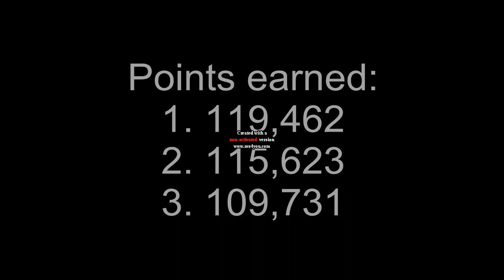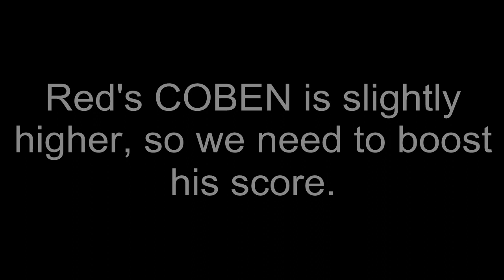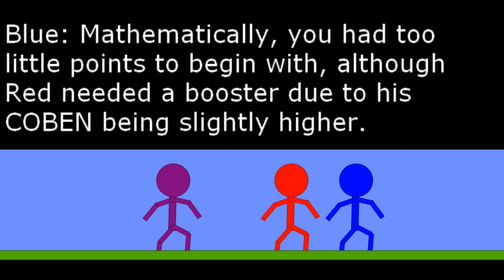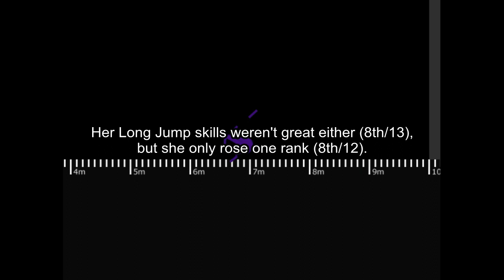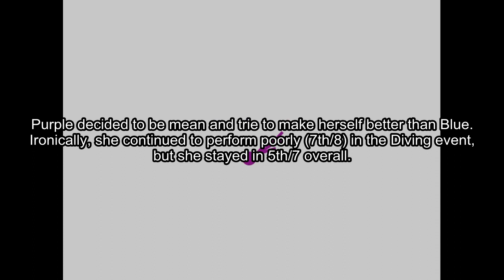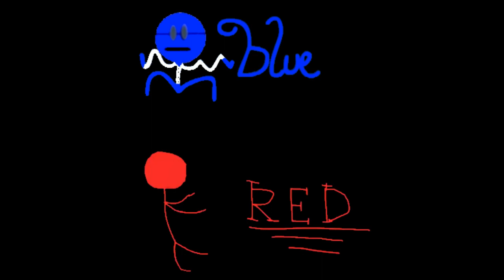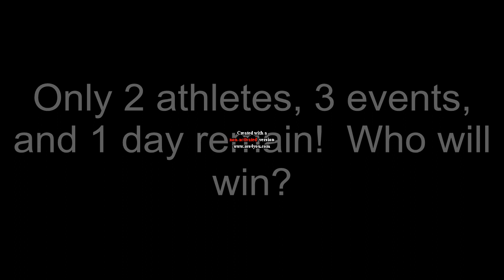Algicosathlon - Day 16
It's an icosathlon but in Algodoo.  Or at least the sixteenth day of it.  This icosathlon is going to take much longer than the usual 2 days because Algodoo athletes are much weaker than normal athletes.

This is the last elimination before the finale.

MUSIC